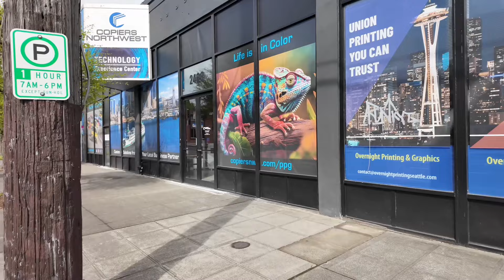4 lbs catfish for dinner with wifey